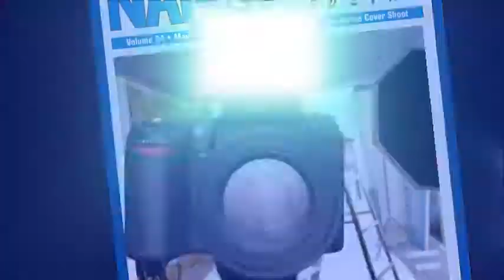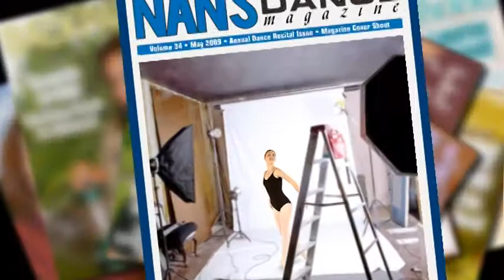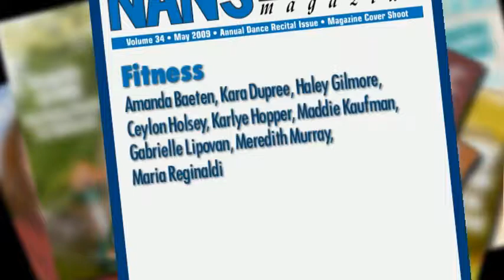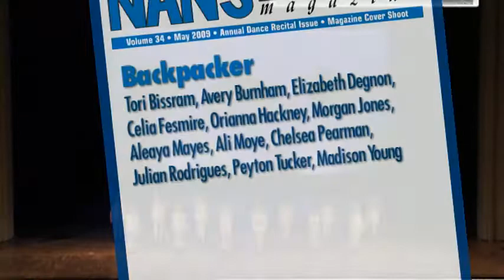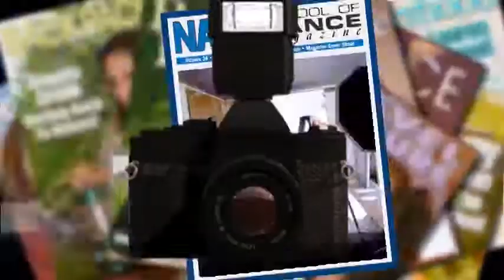VTS 01 1